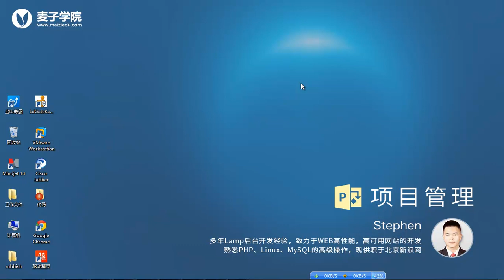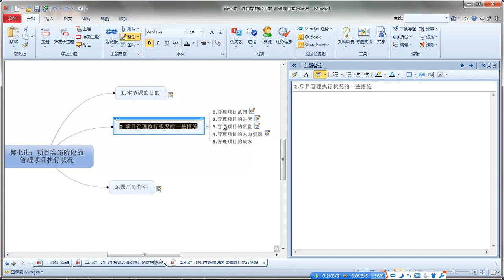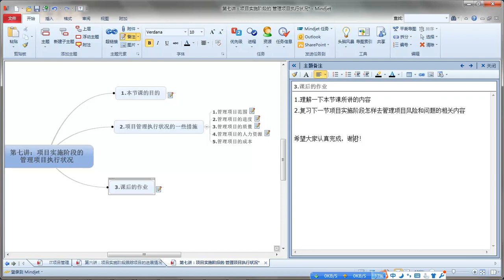项目管理7 项目实施阶段的管理执行状况